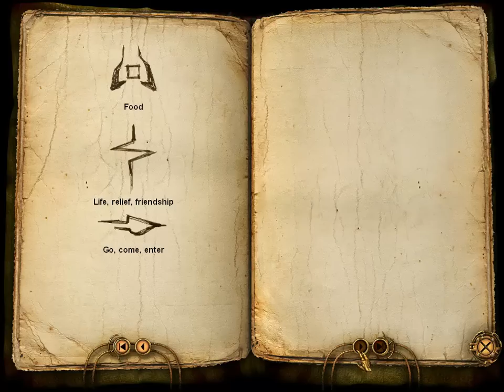Voyage (Journey to the Moon) Walkthrough part 2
Ardan lands on the Moon